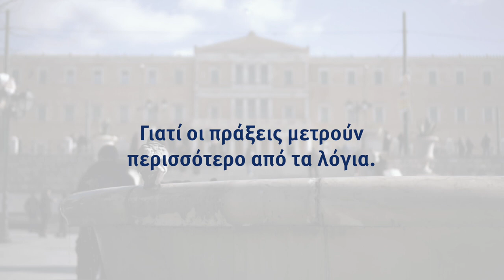Άμεση ανακούφιση για τους πολίτες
Εξαγγελίες που αφορούσαν το 2020 ξεκινούν από τώρα: μειώνουμε τον ΕΝΦΙΑ από το 2019. Και βελτιώνουμε τις 120 δόσεις αμέσως.